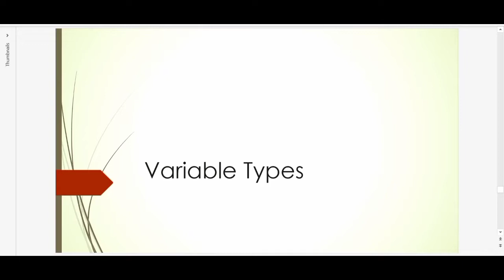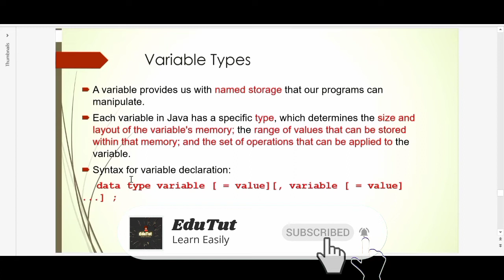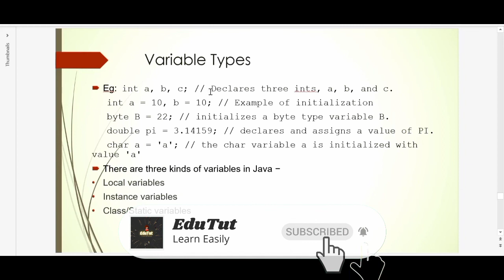Variable Types | Java For Beginners | EduTut | Learn Easily in Tamil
This video explains the different variable types in Java language.